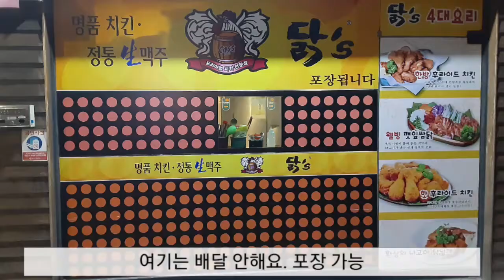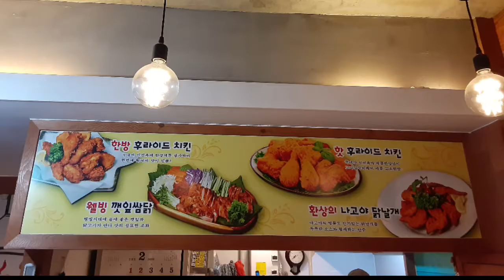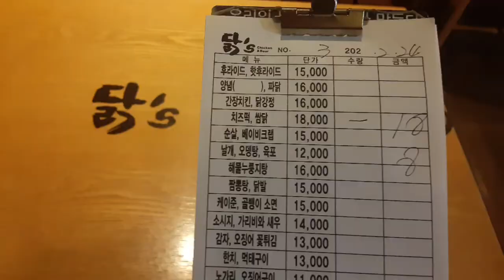인천 치킨집 ☆닭스☆ 아직도 치킨에 맥주 먹니? 나는 쌈닭에 맥주닭.웰빙 깻잎 쌈닭 Well-being perilla leaf wrap chicken. KOREAN FOOD.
인천 숭의동 박문로터리점
치킨가게 「닭스」치킨맛집

지역주민들. 동네사람들에게 많은
사랑을 받고 있는 치킨가게 ☆닭스☆

박문로터리점 닭스는 배달안합니다.
포장은 합니다.
「닭'S」

Wrap chicken in sesame leaves.